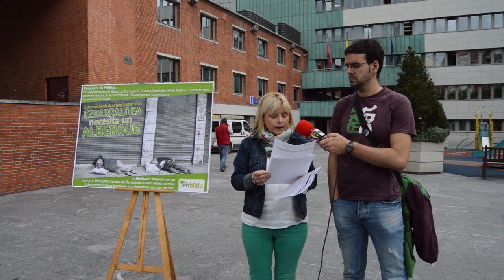EH Bildu Barakaldo reivindica una solucion integral para las personas sin techo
EH Bildu de Barakaldo ha denuncia que el PSE utiliza el tema del albergue municipal con intereses partidistas, así como muchas otras necesidades sociales. Por otra parte exige al PNV que ponga en marcha una política social y una solución integral para las personas sin techo